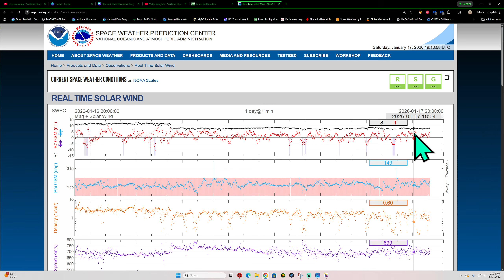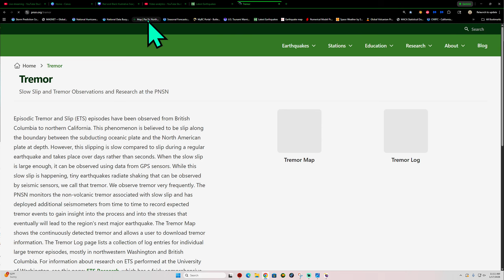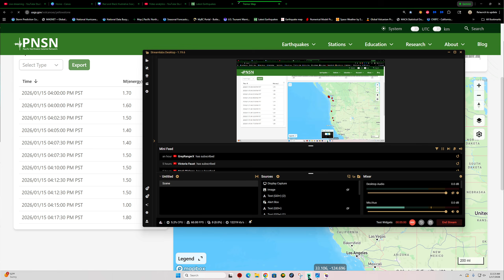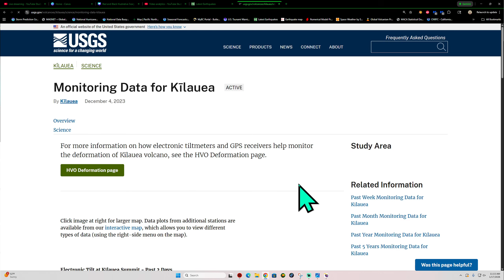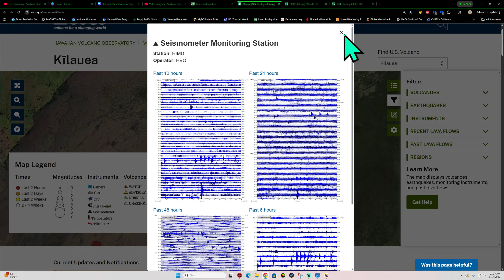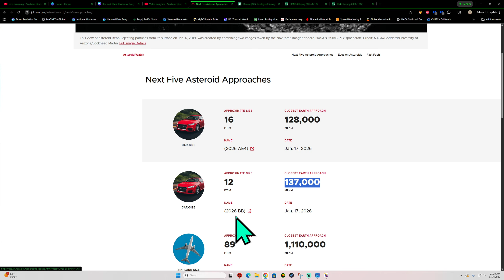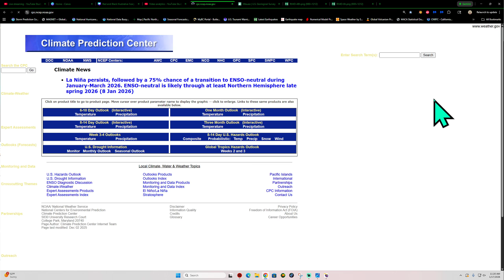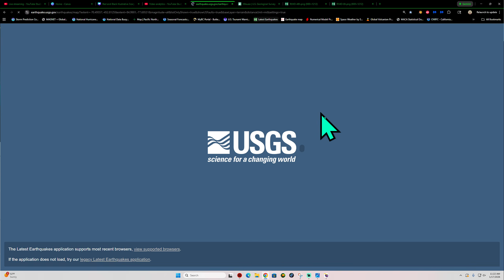California earthquake activity. Large Coronal hole Earth facing. Saturday update.